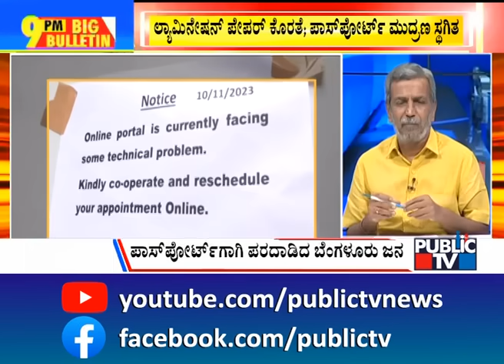Big Bulletin | Congress Announces 6 Guarantee Schemes | HR Ranganath | Nov 10, 2023